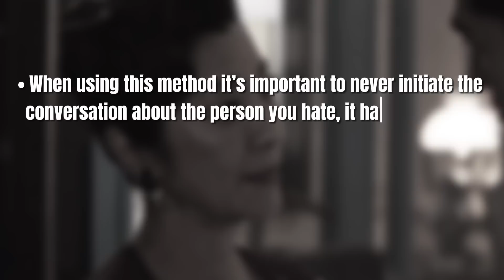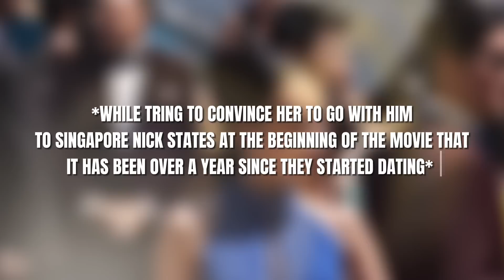IS SHE THE GREATEST HATER EVER???